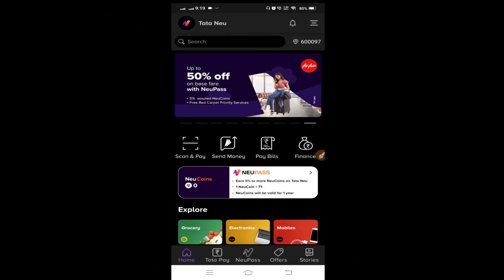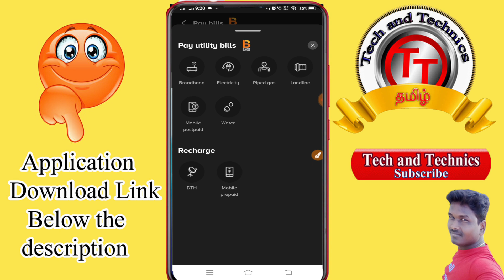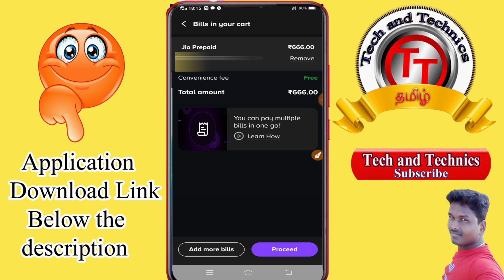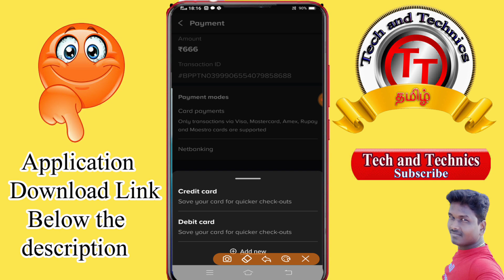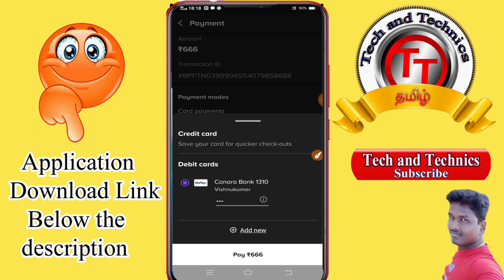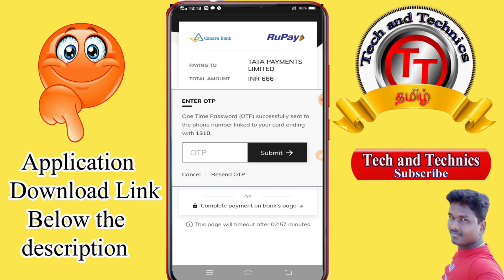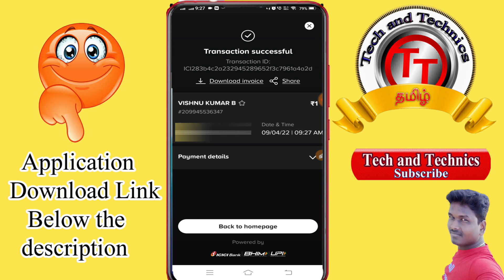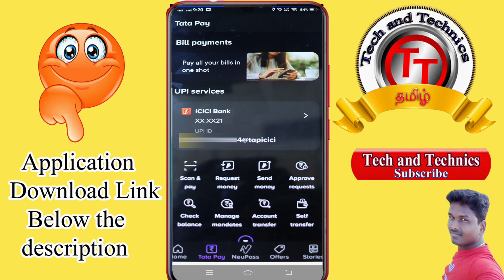How to used TATA NEU Application using Recharge and Bill payment full details in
PF Helpline                          ✔